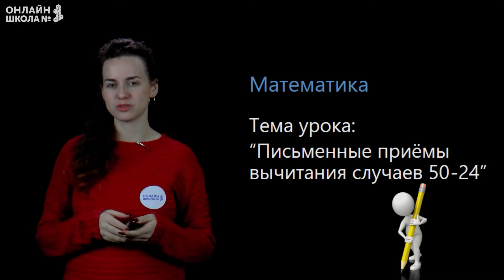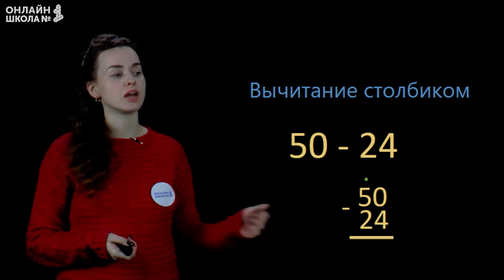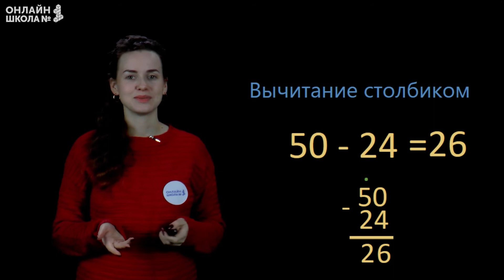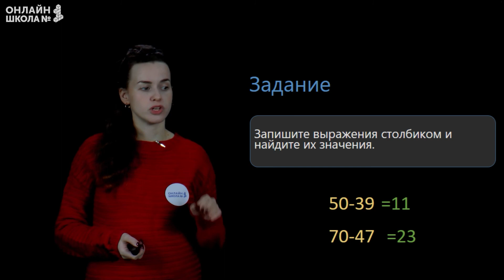Видеоурок 17.4. Письменные приёмы вычитания случаев 50-24. Математика 2 класс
План урока:
• запись выражений столбиком;
• вычисления вида 50-24.